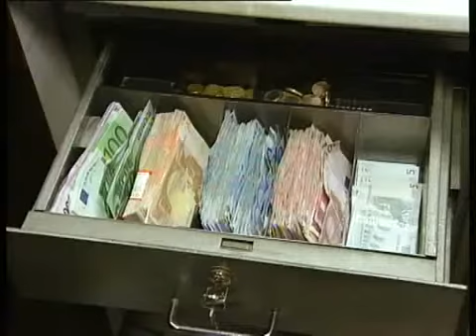ΠΑΡΑΤΑΣΗ ΤΗΣ ΑΝΑΣΤΟΛΗΣ ΠΛΕΙΣΤΗΡΙΑΣΜΩΝ ΖΗΤΑ ΤΟ ΕΚΠΟΙΖΩ